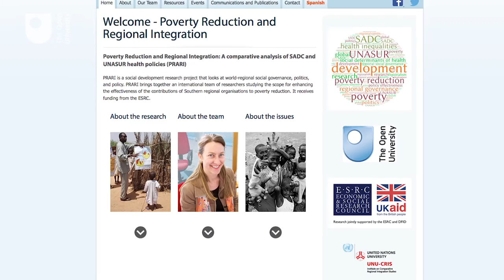Wiping out poverty in the Global South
A new approach to tackling poverty in the Global South is being recommended by Professor Nicola Yeates in the OU's International Development priority research area.

Professor Yeates is exploring the scope to enhance the effectiveness of regional alliances. Her research has a particular focus on those in the South such as the Southern African Development Community and Union of South American Nations, in tackling poverty and promoting socially equitable, inclusive development.

Academics, policymakers and practitioners from Europe, Southern Africa, South America and North America will gather at The Open University on 4 December to discuss how to eradicate poverty in the Global South through regional approaches to health and social policy.